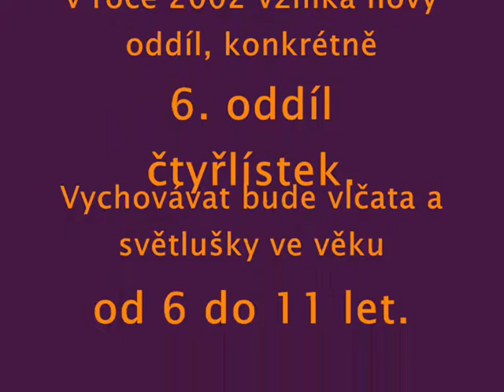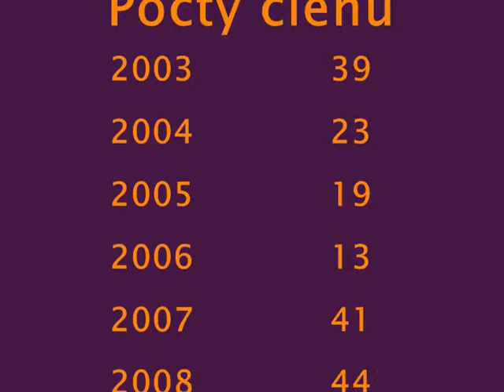6. oddíl Čtyřlístek 2002 - 2012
video, ve kterém je jen zlomkem shrnuto 10 let 6. oddílu Čtyřlístek skautů z Mostu